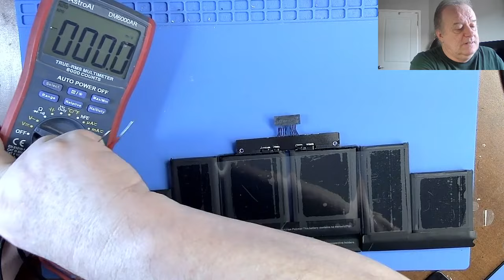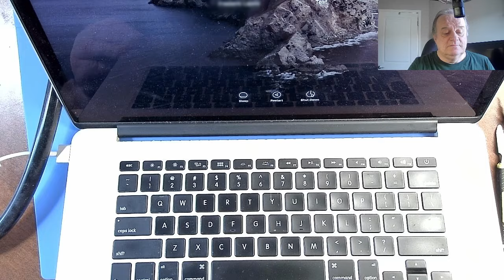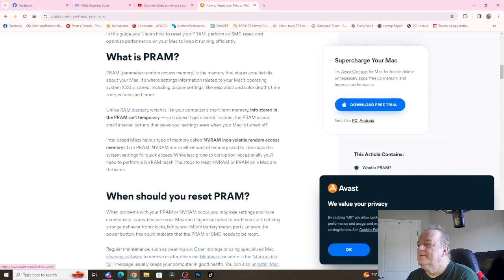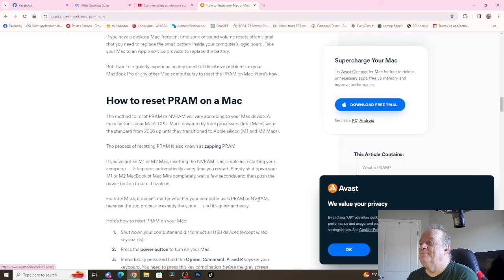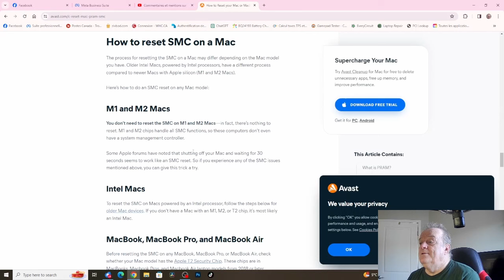Apple Mackbook Pro A1398 - Remplacement de la batterie | Sylvain Joannette Consultant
Rien de compliqué ici, mais comme je fais de la formation, je me doit de la poster pour ceux qui voudrait la remplacer par eux même. Les étapes nécessaires pour un travail bien fait.

Sylvain Joannette
Diagnostic | Réparation | Formation